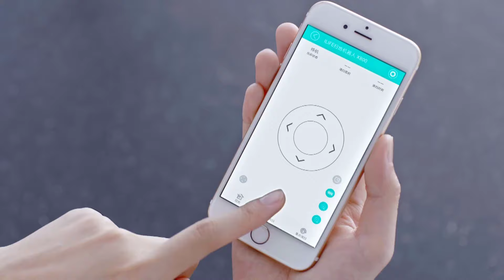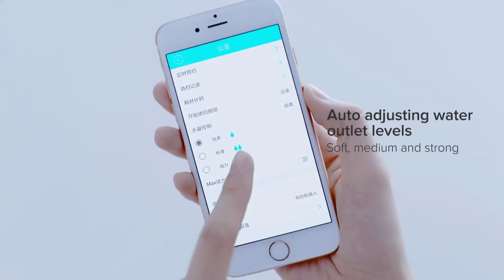ILIFE A9s Robotic Vacuum Cleaner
APP Remote Controlling
• Real-time mapping: APP sets up a cleaning map in real time,cleaning paths,times,areas being clear at a glance
• Time Scheduling: Randomly scheduling in 7 days a week
•Cleaning Record: Recording the details in recent 7 times cleaning
•Water Volume Adjustment: Gentle,Standard,Strong three gears water volume supply
• Switch On Voice Prompt: Turning off voice prompt that robot announces on its own
• Malufunction Reminds: Accurately displays the situations for robot's malfunction,such as robot suspended,side brushes getting stuck
• Consumables Time: Displays the lifespan of side brushes,turbo brush,filter,prompting for replacement time
• Search Robot: Robot announces “robotic vacuum cleaner” 5 times continually,convenient to find robot
• OTA Update: OTA update ,immediately improves and solves relevent bugs on wifi module
•  Vacuuming & Mopping 2 in 1
• Water tank with dustbin bag to pick up part of larger garbages
• Front vacuuming and back mopping, more effectivity to clean, improves usage experience for users
Electrowall
• Setting cleaning area can make robot avoiding to clean certain areas.
• Maximum distance for infrared emission reaches to 3 meters and robot can be placed at nearby the kitchen door
Vibrating Water Tank
• 300ml vibrating water tank,imitates aritificial wipping making mop frictions with ground back and forth fully,efficient mopping,resolving difficult problems for mopping
• Gentle/Standard/Strong three gears of water volume supply,adjusting at any time.
• iDrop -Robot quit water dispensing while it gets paused
 Camera Navigation
• With a new generation of Eye-In Space Cruise system,integrating the CV-SLAM visual image position algorithms
• Built-out Omnivision camera,built-in VO7725 camera and gyroscope,capture images of roof and ceiling by around 360 degree,all the environments in home being clear at a glance
• Intelligently plans the way for bow-type cleaning and locates to build a interior map,decreasing repeats.Automatically calculates and makes up for missing areas with intelligent, efficient cleaning, more coverage.
• Simultaneous realizable for the function of pausing cleaning and breakpoint continue to clean
 NIDEC Brushless Motor
• 1000 suction power,two gear frequency conversion
• Powerful suction,low noise,long lifespan
• Brushless motor combining with turbine blades,air flue made by the hermetic design,follows the aerodynamic principle,less wind drag and more suction,efficient cleaning
 Modularization For Accessories
• Modularization for accessories,is convenient to detach daily and clean foreign matters
• Detachable side brushes,are convenient to be maintain daily,solving the problem which cleans up difficultly

☑️ILIFE A7 Robot Cleaner Vacuum Wet Cleaner
☑️ILIFE W400 Floor Washing Robot Cordless Cleaner

ILIFE India Toll Free - 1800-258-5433